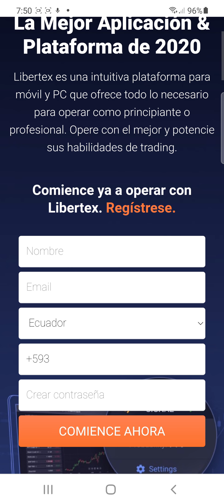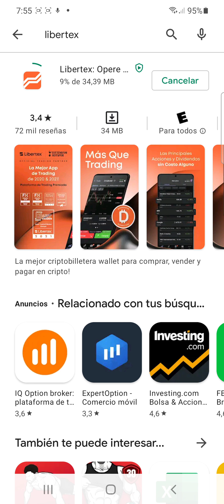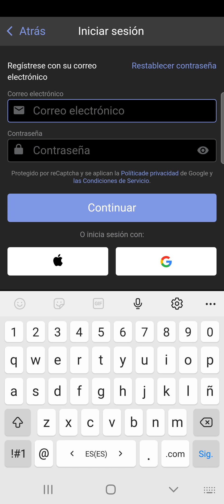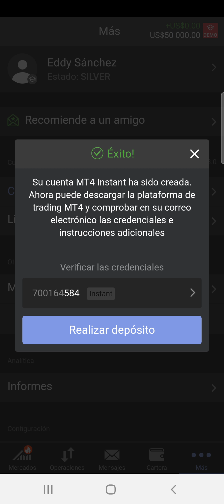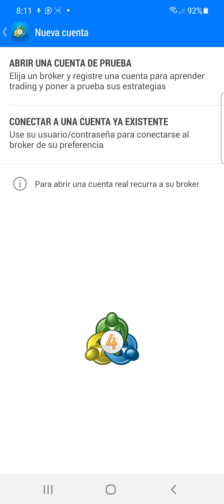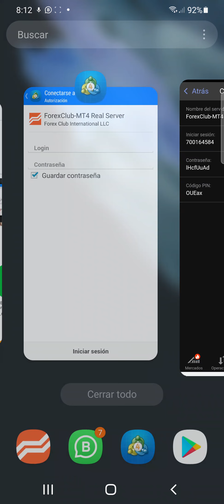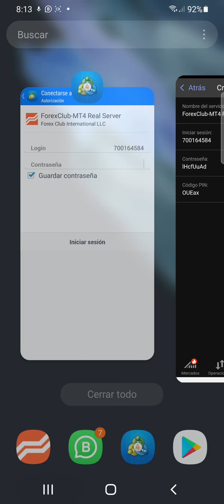COMO CREAR UNA CUENTA EN LIBERTEX Y ENLAZARLA CON METATRADER4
Link para el registro en LIBERTEX